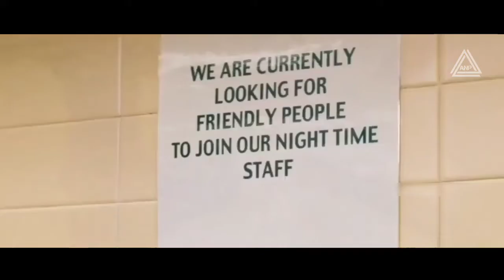CASHBACK (2006) Hollywood Movie Explained In Hindi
CASHBACK (2006) Hollywood Movie Explained In Hindi Cashback Full Movie Explanation In Hindi

Hi viewers this is our channel. We are here to explain world class movies in our native language.

This movie Cashback was released in 2006 and tells the story of an artist who is a romantic person and loves and adores the skin and body of women and draws them while imagining the time frozen around him.

We can also see the childhood flashbacks of this romantic person and all the fantasies that he has during that age.

Directed by : Sean Ellis
Produced by : Lene Bausager, Sean Ellis
Written by : Sean Ellis
Starring : Sean Biggerstaff, Emilia Fox,
Cinematography : Angus Hudson
Edited by : Carlos Domeque, Scott Thomas
Production companies : Left Turn Films, Lipsync Productions, Ugly Duckling Productions
Distributed by : The Works UK Distribution
Release date : 10 September 2006 (TIFF)
Running time : 102 minutes (Feature film)
Country : United Kingdom
Languages : English, Spanish

My  Equipment

My Laptop
My Mobile